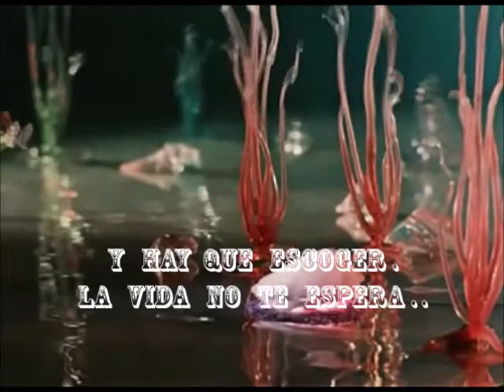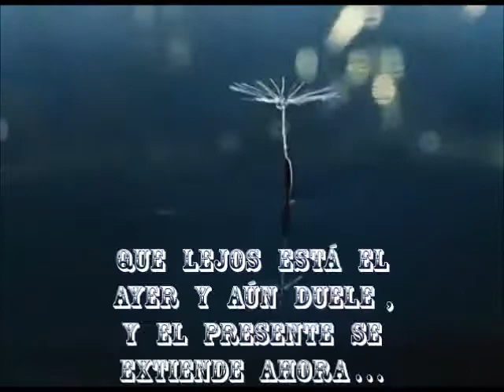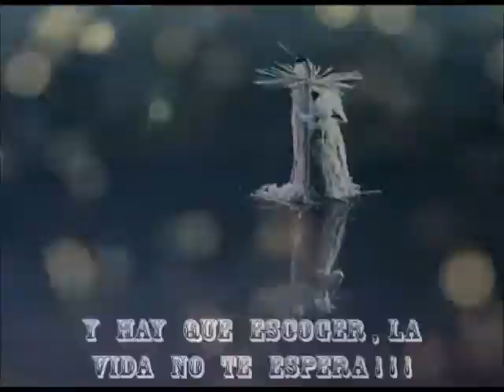Límbicos - "El espejo" (Videoclip)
Límbicos - El espejo.
Montaje sobre fragmento del corto de animación "Inspiración" (1949) de Karel Zeman.
GRACIAS!!